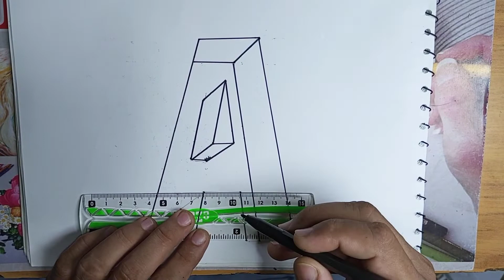HOW TO DRAW A CAPITAL LATTER A IN 3D Holl || how to draw 3d alphabet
highlights

how to draw 3d alphabet's a to z
how to draw 3d eye illusion.
how to draw step by step
how to draw 3d words
how to draw easy
how to draw beautiful LATTERS

Drawing lessons.
drawing tutorial.
Drawing academy.
learn to draw.
art tutorial.
pencil sketching.
Drawing for school project.
draw so easy.
Drawing and sketching.
drawing coloring scenery.
easy drawing.
drawing tree.
Drawing grass.
how to draw a tree.
free art lessons.
Drawing course.
draw perspective.
learn perspective.
circle line art school.
draw a house in perspective.
How to draw 3d
3d drawing
Eye illusion
Easy drawing
Drawing
Art
Geometric
How to draw geometric shapes
Geometric shapes
Geometric Hexagon
How to draw triangle
How to draw Hexagon
How to draw a home
How to draw a senerey
How to draw brids
How to draw a car
How to draw a girl with
How to draw beautiful
Easy art
How to draw a 3d cube
cara menggambar mudah dengan pensil, trik menggambar untuk anak-anak, menggambar langkah demi langkah, tutorial menggambar mudah, cara menggambar

kurşun kalemle çizim,
kolay çizim nasıl yapılır,
 adım ve adım çizimi kolay öğreticiler,
 çocuklar için çizim.
manzara çizimi,
ev çizimi,
 geometrik çizim,
 kız çizimi,
Manzara çizimi
Foysal art school
nasıl çizilir
manzara çizimi
rasim sanatı
çizim nasıl yapılır
çizim teknikleri
karakalem çizimi teknikleri
kız çizimi
araba çizimi
resim dersi
eğitim
çizim mektebi
karakalem
karakalem manzara
manzara resmi çizimi
çizim
drawing videos
portrait art
senerey drawing
resim
easy drawing
pencil art
pencil drawing
drawing tutorial
art videos
pencil sketching